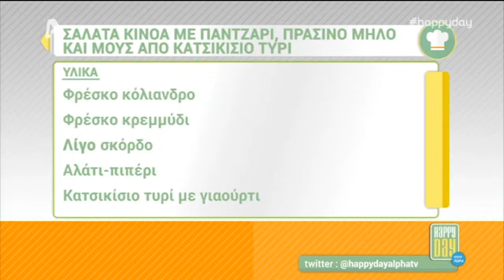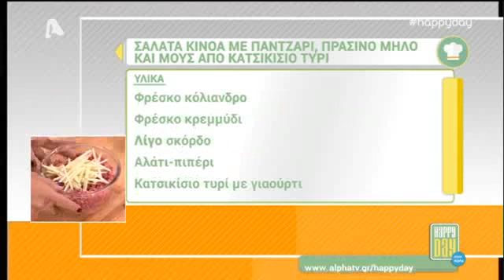Σαλάτα κινόα με παντζάρι, μήλο και κατσικίσιο τυρί!